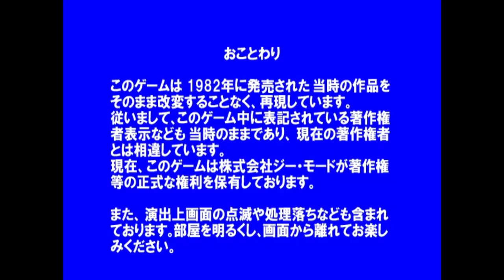Oretachi Game Center Zoku: BurgerTime - PlayStation 2 Gameplay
Long before the popular Arcade Archives series on PlayStation 4, there was the Japan-exclusive "Oretachi Game Center Zoku" series for the PlayStation 2. One of the games in the series is Data East's BurgerTime.